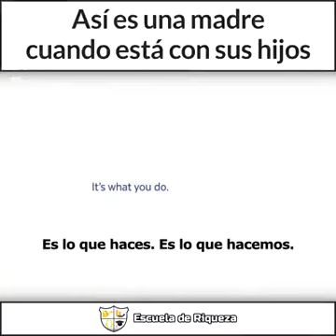Así es una madre con sus hijos..